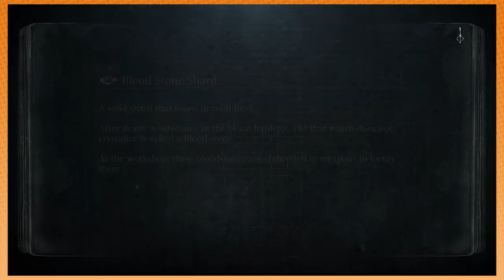Bloodborne: Arin Gets Saucy - PART 39 - Game Grumps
And slightly rustled.